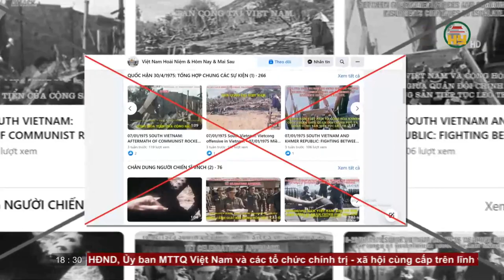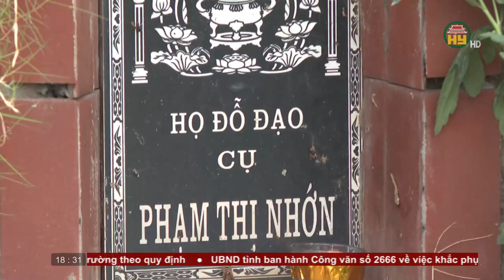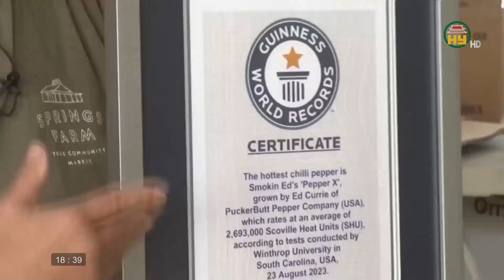Bản tin 18h30 ngày 22/10/2023